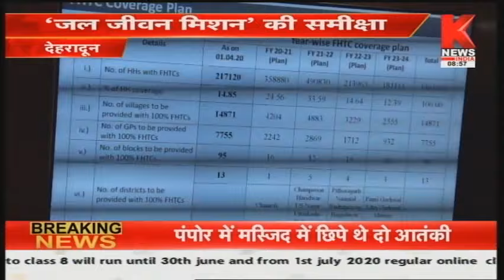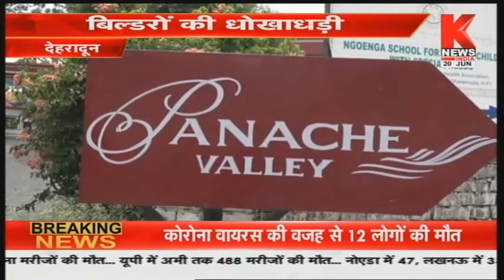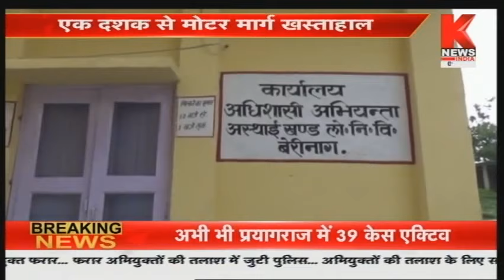उत्तराखंड की ख़बरों का खास बुलेटिन | Hamara Uttarakhand | Knews